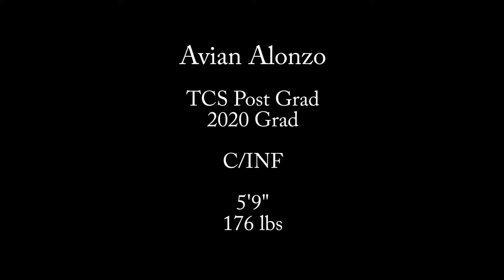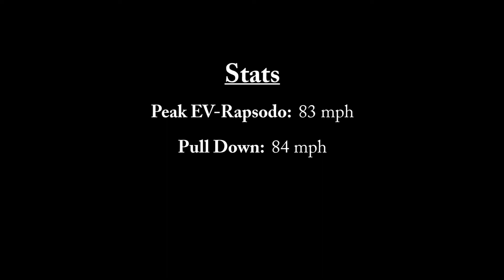Avian Alonzo Baseball Highlights - C/INF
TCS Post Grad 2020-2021